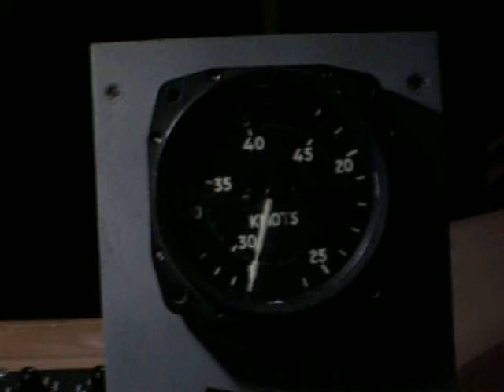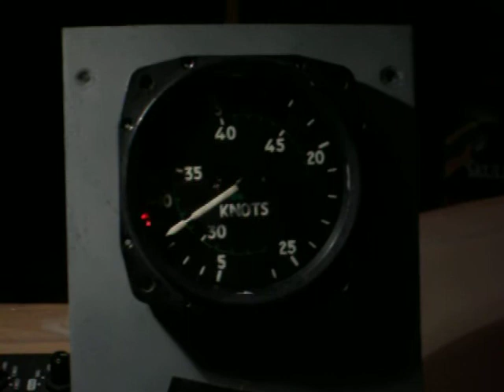Airspeed Indicator for FSX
Just a video showing my converted real-world ASI Instrument that has been adjusted with the help of a small Servo, USBServos Card, and SIOC Scripting Software for home use.